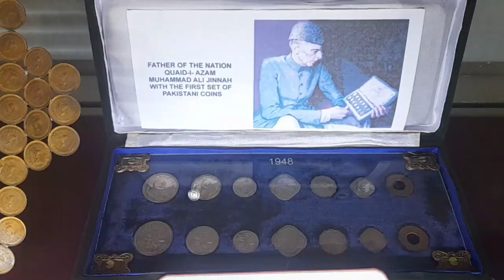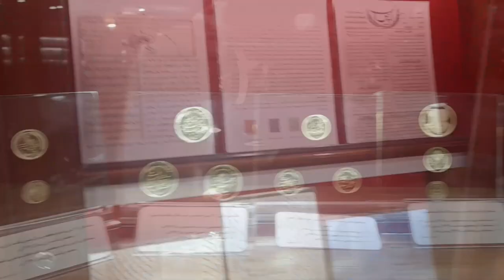Astan Quds Razavi Museums| Iran Museum | Imam Ali Raza Museum| Ali Abid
The Astan Quds Razavi Museum in Mashhad, which was founded in 1937, is one of the most significant public museums in Iran. Located in the vicinity of the Holy Shrine of Imam Reza (AS) and Gowharshad Mosque, as two magnificent monuments exemplifying the Islamic art and architecture in the past twelve centuries, the AQR Museum has been visited for almost eight decades by millions of pilgrims and tourists from Iran and other countries throughout the world.
The museum owes its origins to the remarkable collection of artefacts and manuscripts which have been acquired and preserved intact in the treasury of the shrine through the centuries. Moreover, the museum contains both a noticeable collection of articles which were once in use in the shrine and the handicrafts, works of art and the antiquities which have been donated by the devotees of Imam Reza (AS). The records stored in the archives of the AQR Museum, which are relative to such collections, indicate how systematically they have been catalogued by the treasurers.